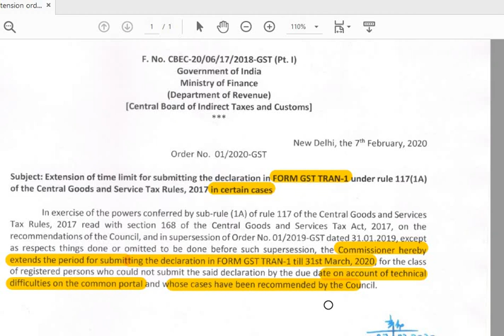GST में आया Extension Order,Date extended for filing GST Tran1 till 31 March2020 Transitional Credit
Tax Talk
CA Gurpreet Singh

Thanks